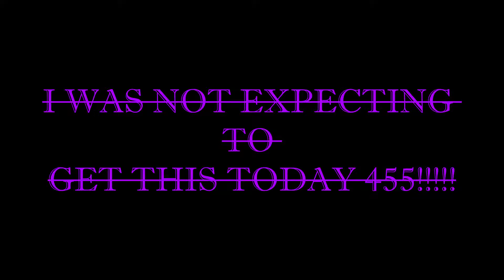I DEAD-LIFTED MY OLD MAX !!!!!!!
heavy deadlift day it was very fun sorry the video was a bit rushed

music
ELEXIVE - FANTASIZE
MIA - Yala (Bro Safari & Valentino Khan Remix) MSTRV4